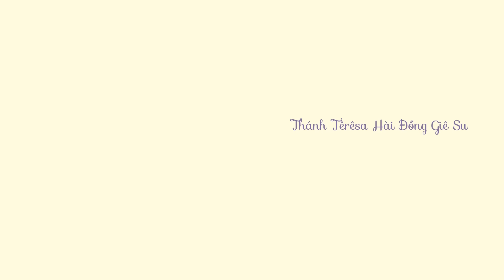🔴Tin Mới! Bất Ngờ Chuẩn Bị Đức Giáo Hoàng Phanxicô Sang Việt Nam - Xin Cầu Nguyện l Đinh Thập Tự